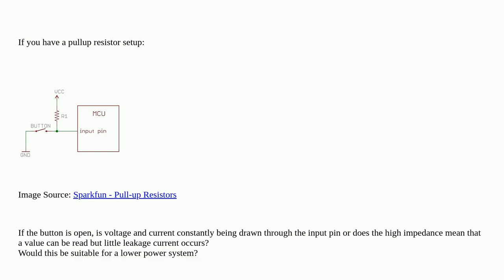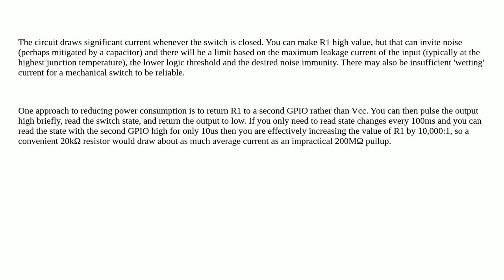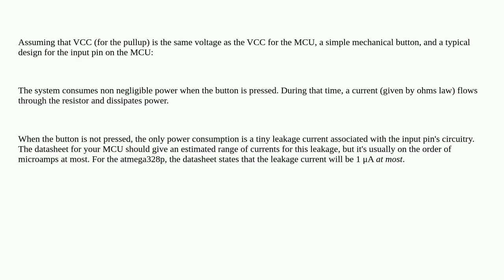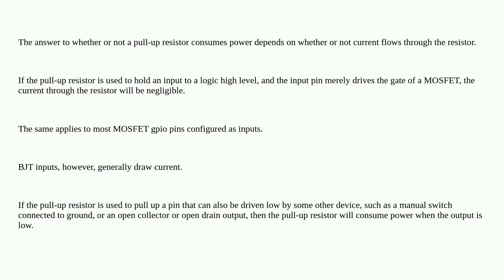When you have a pullup resistor, does the system consume power?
A special thanks goes out to the community

  pullup resistors digital-logic